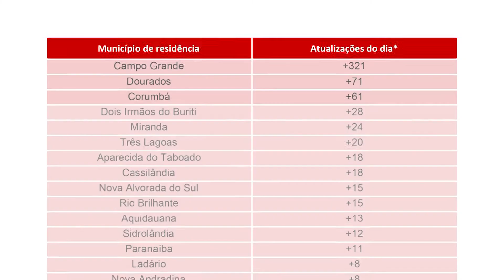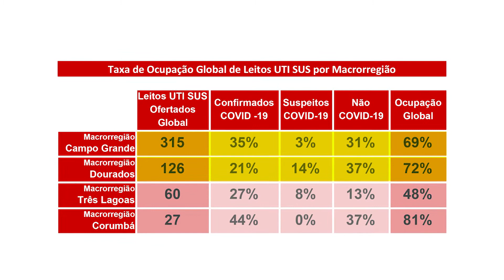MS pode participar de duas pesquisas de vacinas contra a covid-19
Mato Grosso do Sul pode participar de duas pesquisas de vacinas contra a covid-19. Por enquanto, os números de novos casos e de mortes seguem menores, mas ainda preocupantes.